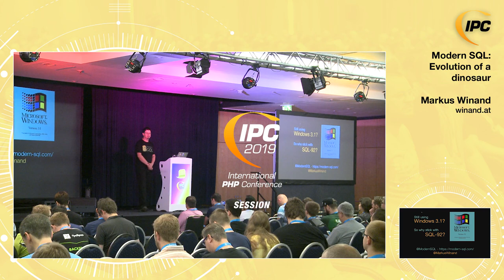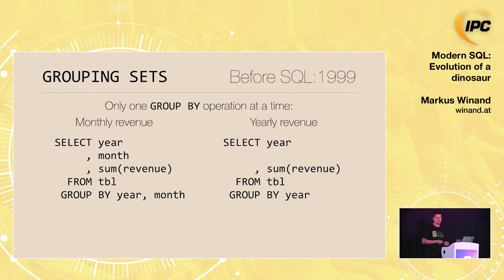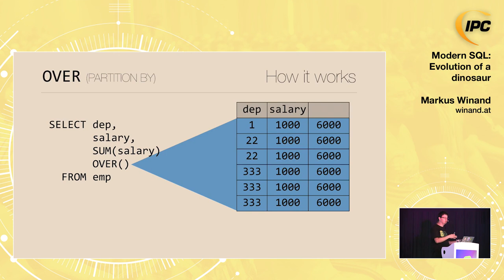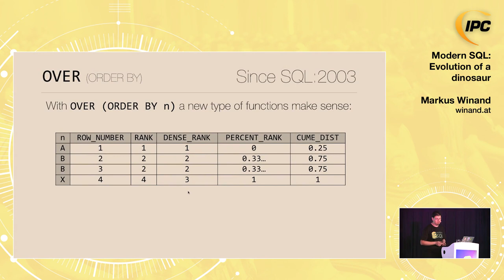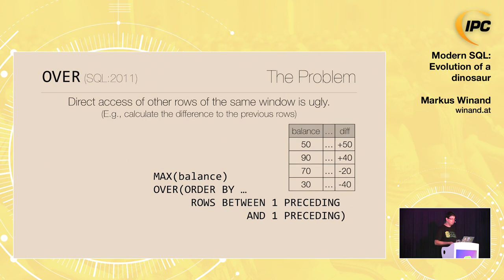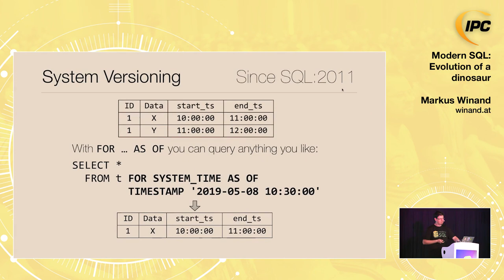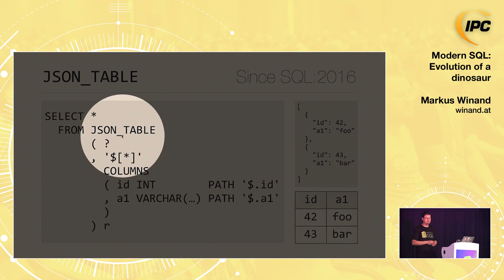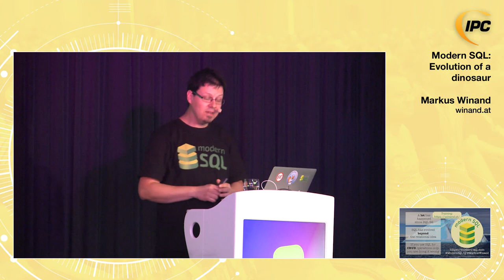Modern SQL: Evolution of a Dinosaur | Markus Winand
Relational SQL has been abandoned in 1999. Since then, SQL has got many non-relational features for problems that are hard to solve with relational algebra. Today, SQL is turing complete, can process graphs, has semantic understanding of XML and JSON, is able to automatically keep historic versions, can analyze time series using regular expressions, and much more.This presentation demonstrates what modern SQL can do for you. It compares two different approaches to common problems: a purely relational one and the modern SQL approach. In this session, developers and software architects of all levels gain a better understanding of where SQL is today so that they are able to make more educated decisions. A lot has happened since SQL-92!